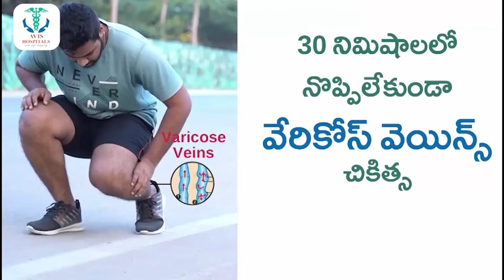Ramaa Raavi Latest Stories | Chandamama Stories | Moral Stories | SumanTV Andamaina jeevitham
Watch ►Andamaina Jeevitham Latest Full Episode | Best Moral Video | Dr Kalyan Chakravarthy | SumanTV